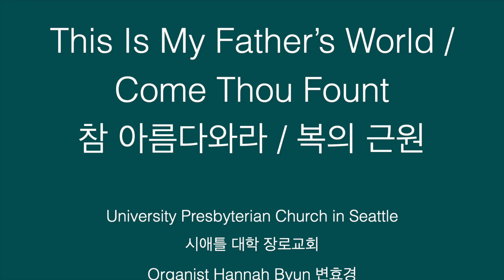참 아름다워라/복의 근원, There Is My Father's World/Come Thou Fount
There Is My Father's World
arr. by Franklin Sheppard

Come Thou Fount (3:07)
arr. by Thomas Miller